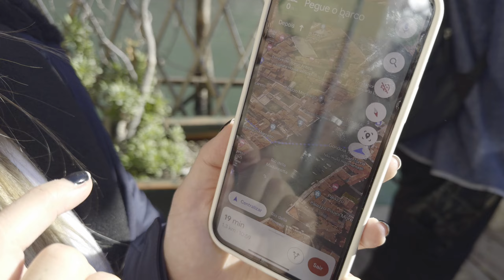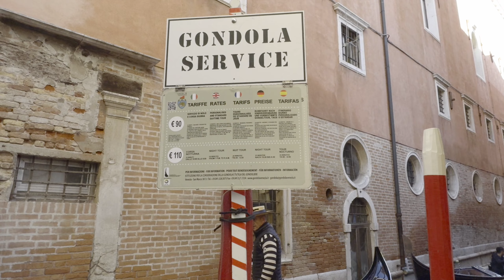EUROTRIP EP. 6 VENEZA - A CIDADE MAIS INACREDITÁVEL DO MUNDO! DICAS DE VIAGEM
Nosso último destino antes de voltar para o Brasil, foi uma das cidades mais conhecidas do planeta.